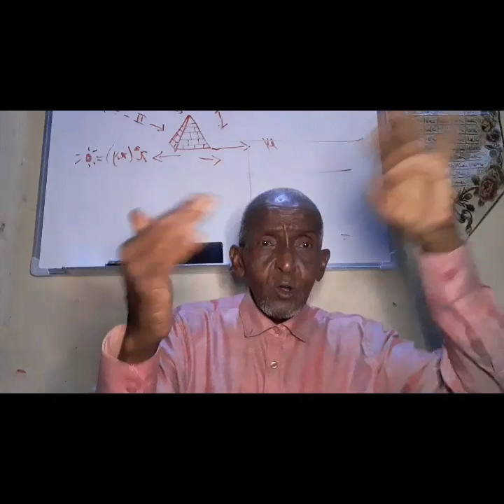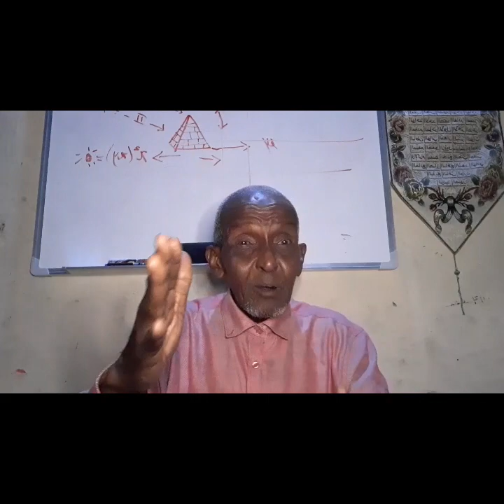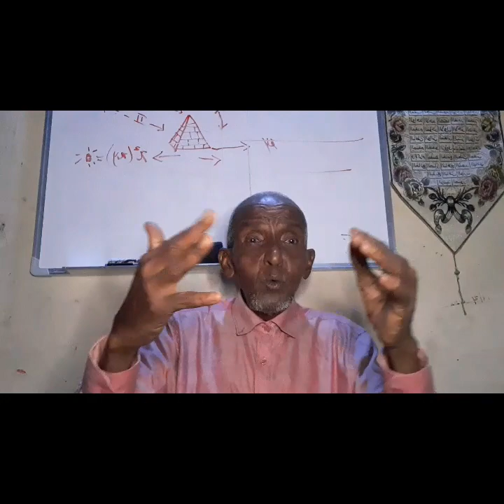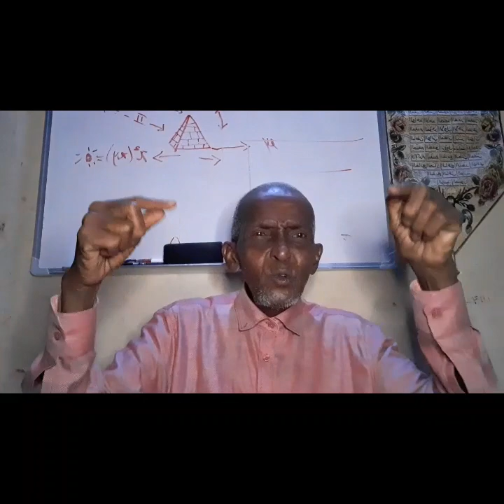NEBI DA'UUD CS MIDABKEENNA BUU LAHAA